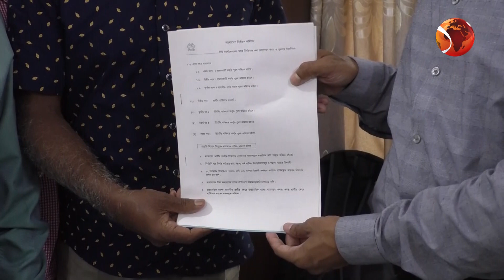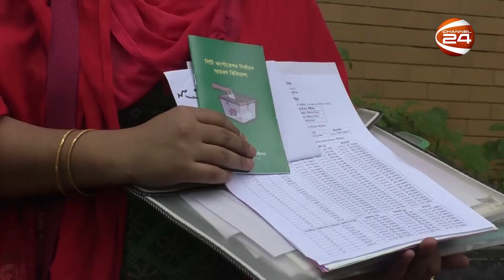কুমিল্লা সিটি কর্পোরেশন নির্বাচন: চলছে মনোনয়ন সংগ্রহ | Cumilla | Channel 24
কুমিল্লা সিটি কর্পোরেশন নির্বাচন: চলছে মনোনয়ন সংগ্রহ

»» Office Address:
Bangladesh.